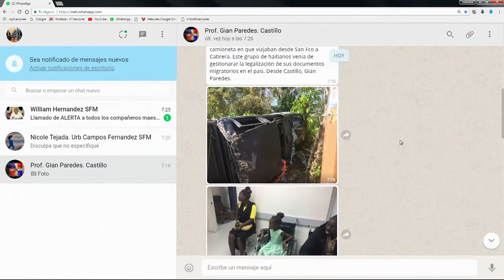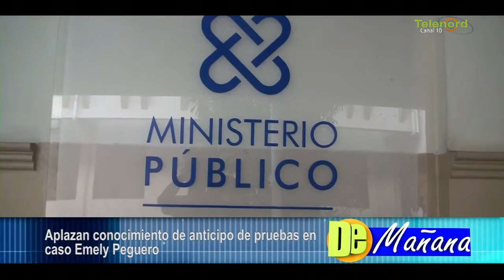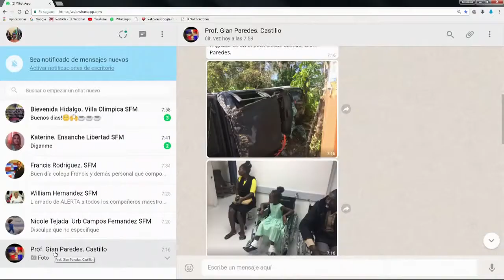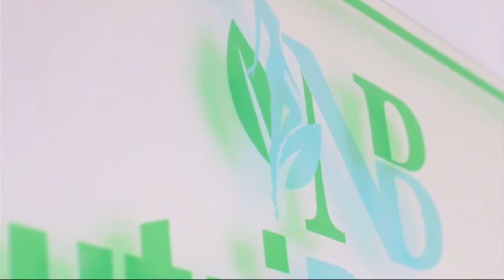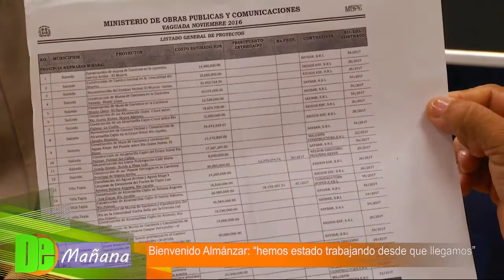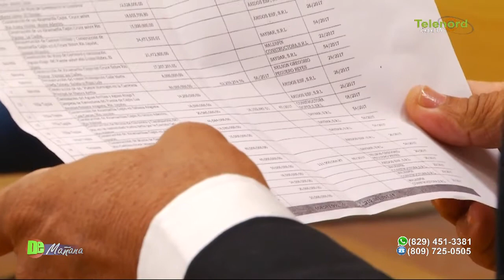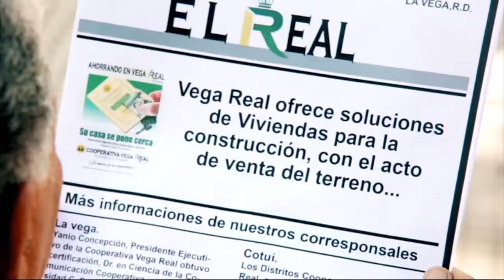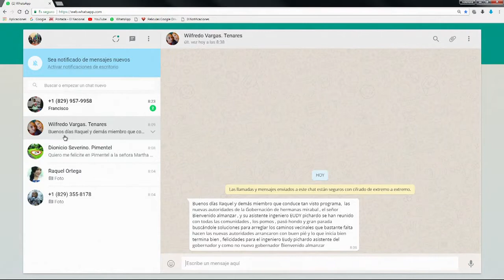DE MAÑANA 14/03/18